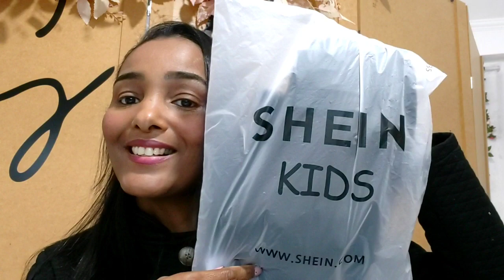Compras SHEIN mês 04 🛍️